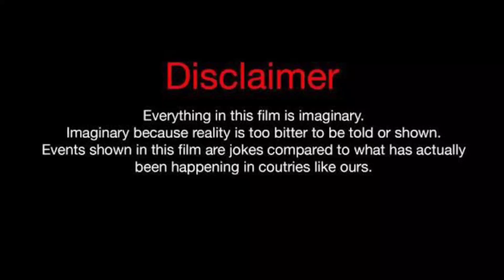Devron Harris Vs Erica Pinkett (Kountry Wayne Member) Real Life Partners 2023